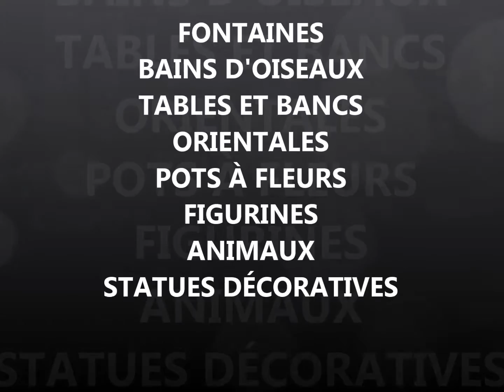Expo 2016-2017 Drummondville